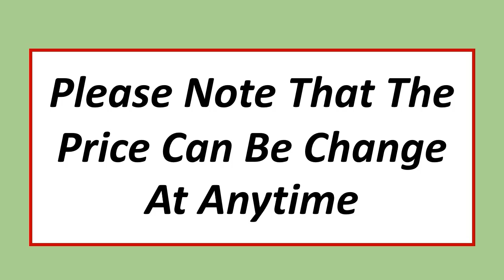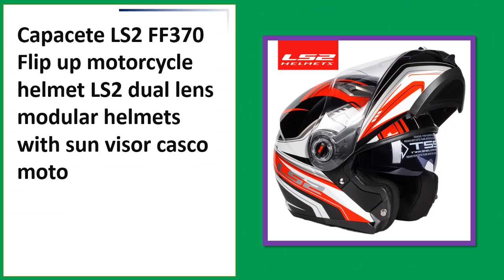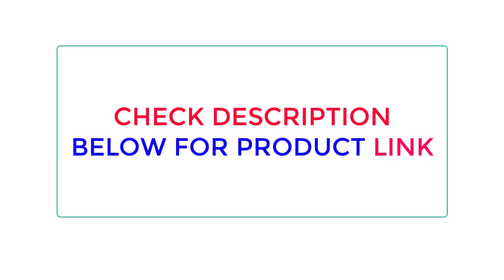Top 5 Best Motorcycle Helmet In 2023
Looking for the Best Motorcycle Helmet, In this video I have compiled a list of the top 5 Motorcycle Helmet in the market

05.Original LS2 FF800 motorcycle helmet ls2 STORM full face Helmet

04. LS2 Valiant Full Face Motorcycle Helmet ls2 ff399 flip up dual visor helmets

03. Capacete LS2 FF370 Flip up motorcycle helmet LS2 dual lens modular helmets

02. Motorcycle Helmet Full Face Helmet X14 X-Spirit III DAIJIRO TC-1 X-Fourteen Sports Bike Racing Helmet

01. LS2 MX436 Twin Shield Motocross Helmet LS2 PIONEER EVO Motorcycle Helmets